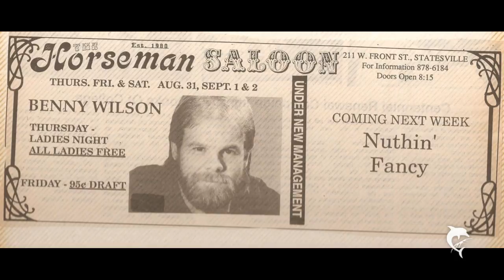Eldorado performed by Benny Wilson Band 1989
Eldorado by Restless Heart performed By Benny Wilson and the Elk Ave Jam Kings. Recorded at Cowboys Myrtle Beach 1989. Benny Wilson vocals,Harry Smith guitar, Alex Ogburn acoustic guitar vocals,Kirk Stallings drums, Bill Swann keys, Barry Roberts bass. Robert Winkle sound engineer. recorded live!